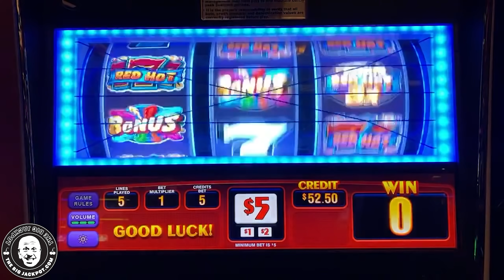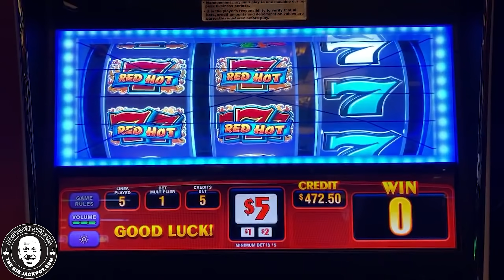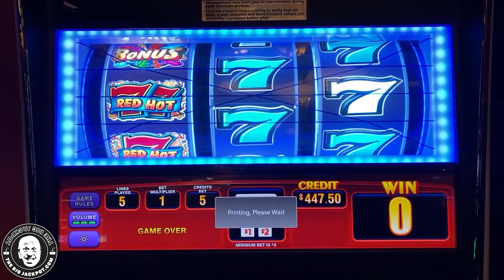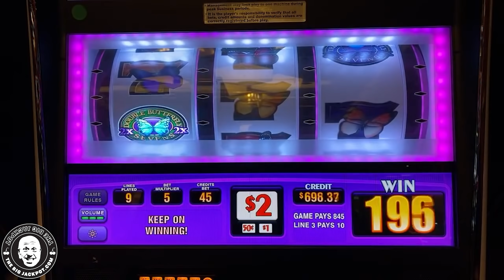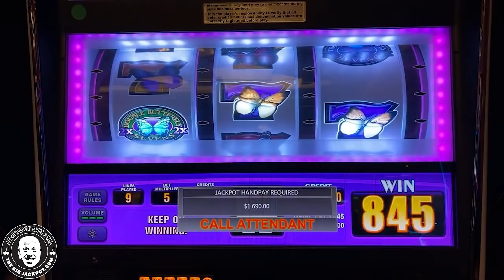🎰 EPIC $90 Spins on CLASSIC 3-Reel Slots 🥵 Triple Red Hot 7s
6️⃣ SC: srich10195

In this video, you can watch me play Triple Butterfly 7s and Triple Red Hot 7s!